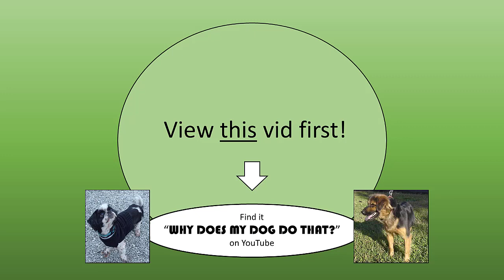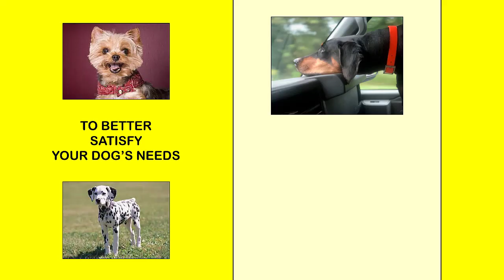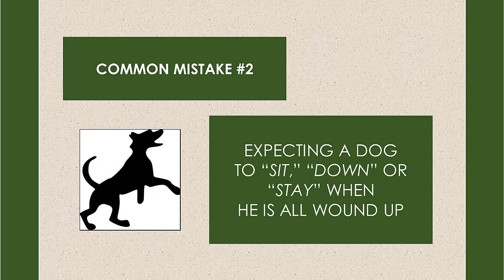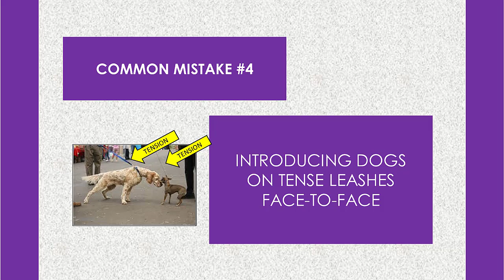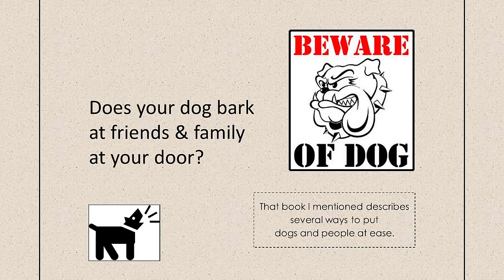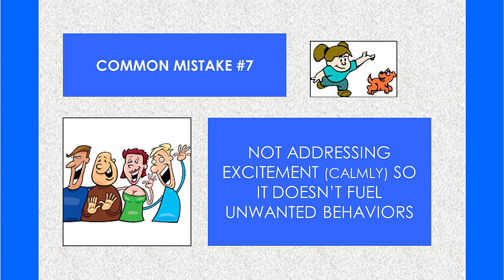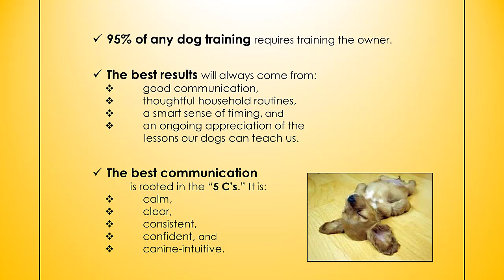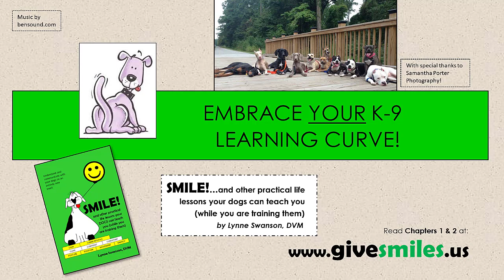12 Common Mistakes People Make with Their Dogs (and how easy it is to avoid them)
Many behavioral issues with dogs are easy to prevent and address. Knowing 12 common mistakes people make helps (so you can avoid them)! This video from the volunteers of Safe Harbor Farm K9's SMILE! Project was created to help the human side of any leash, so the canine side can thrive.